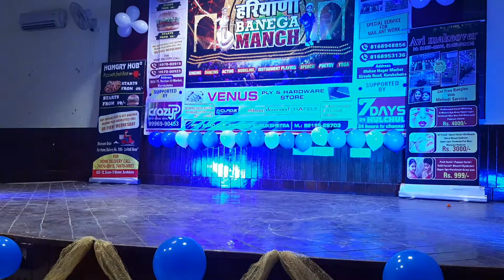Grand finale Haryana Banega Manch(1)